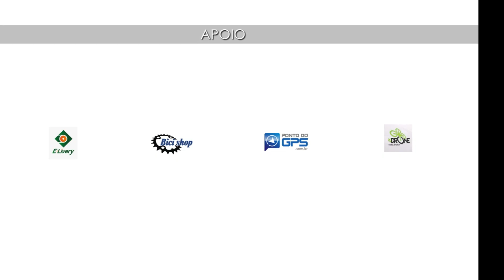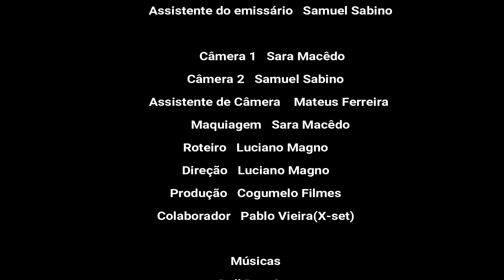O emissário (curta metragem)